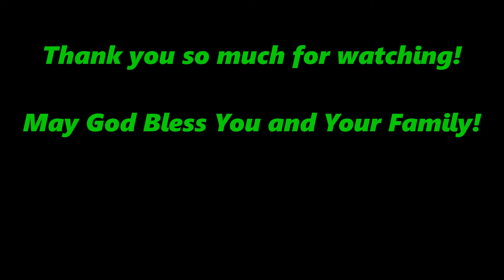Harvest Kaffir Lime fruit (ការប្រមូលផលផ្លែក្រូចសើច )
Harvest Kaffir Lime fruit